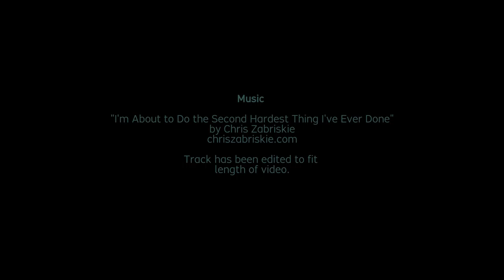Work In Progress: Show Me Your Dreamland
I'm excited to announce that I am curating a virtual exhibition of dreamscapes, involving six artists based in both Adelaide and Southampton - so, an international collaboration! Watch this space for more news about this and a premiere date later in the year.